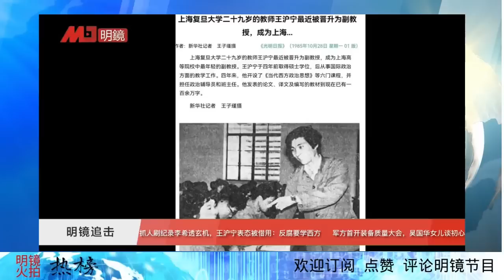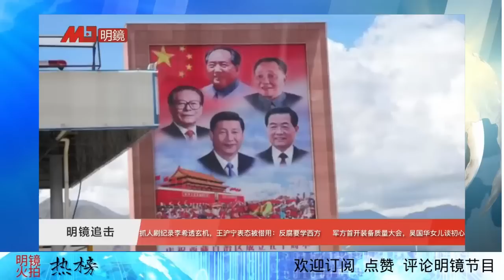天下乌鸦不一般黑，金融医疗出天际；反腐揪北京总后台，正部级高官被抓；抓人创纪录李希透玄机，王沪宁书生表态被借用；李克强敏感时刻现身民意高，共青团机构率先披露视频被删 | 明镜火拍热榜（85期）